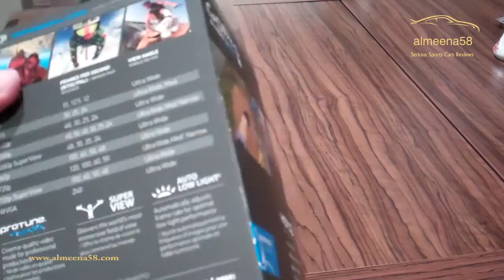GoPro 3 plus Black Unboxing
camera used Flip HD
Mic used Zoom H6